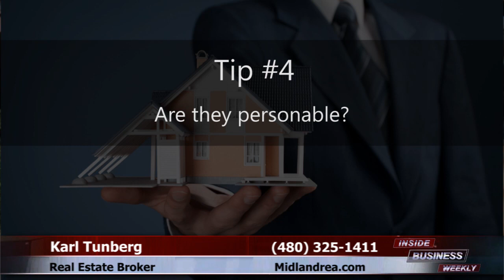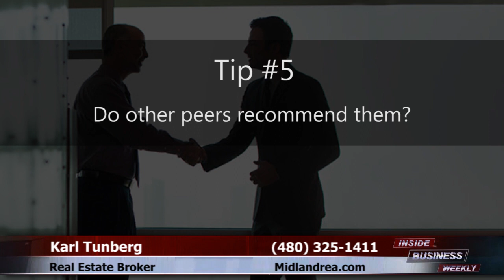Best Tempe Realtors | Tempe Realtors Karl Tunberg Midland Real Estate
Karl has a passion for listening to his clients' needs and helping them find a real estate.

His knowledge and real-world experience are the reasons he is such an effective real estate broker at Midland Real Estate

To learn more about Karl Tunberg and how he can help fix your problems, give him a call at or visit his

Karl is happy to help because he achieves his goals one client at a time.

Karl Tunberg
Midland Real Estate
Tempe